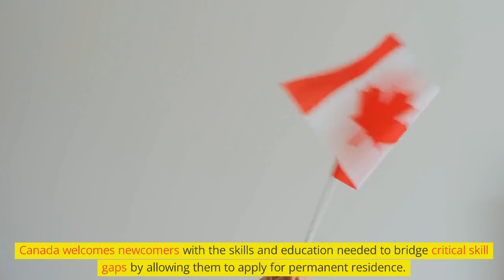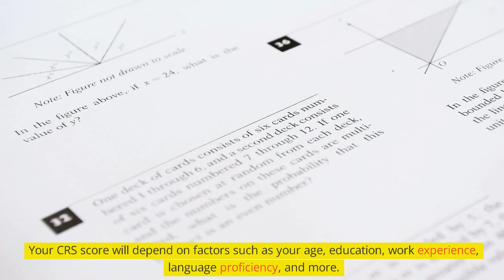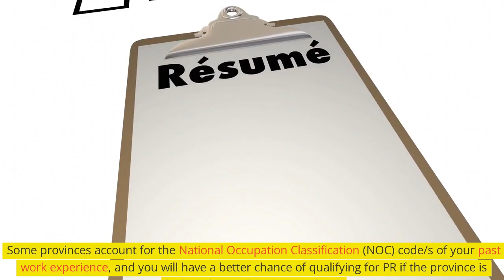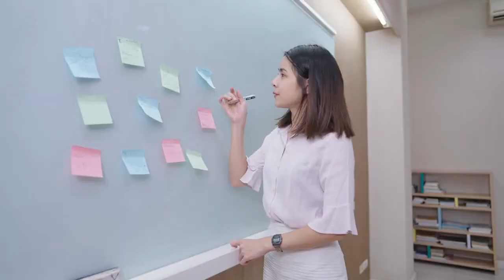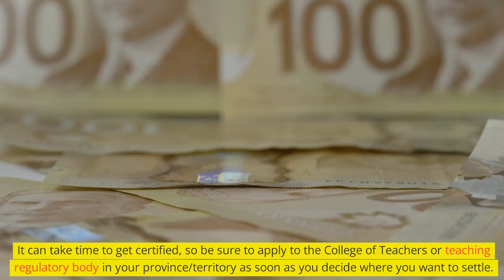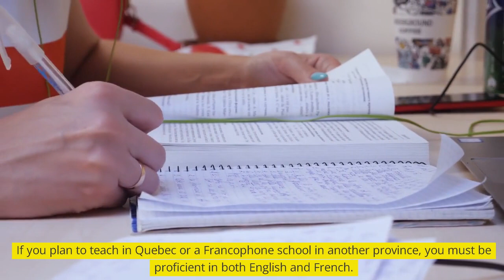Canada Provinces With Teachers And Skilled Workers Shortage And How To Apply 2023/2024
This video gives a breakdown of which province in Canada needs which kind of workforce and the various Provincial Programs available to apply